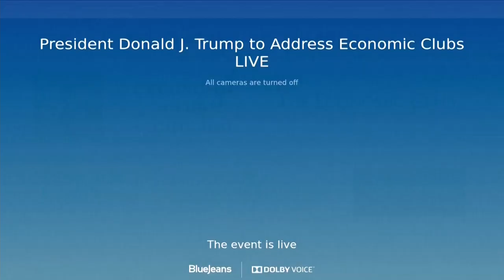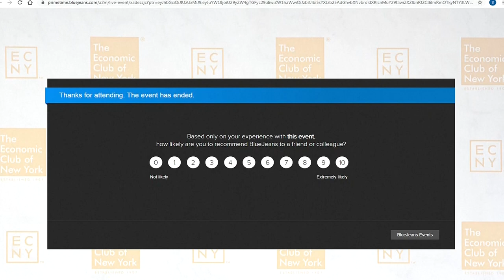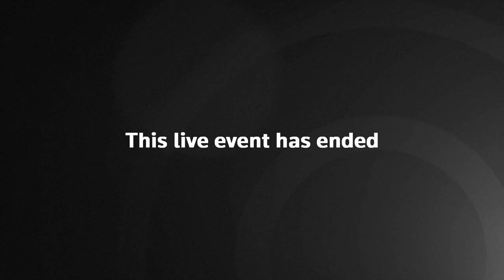Pres. Trump Addresses U.S. Economic Clubs | LIVE | NowThis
TRUMP TOUTS ECONOMIC SUCCESS AMID COVID-19 PANDEMIC: Pres. Trump is addressing the Economic Clubs of New York, Florida, Washington, D.C., Chicago, Pittsburgh, and Sheboygan, where he is expected to answer questions on his economic vision for the country. The U.S. unemployment rate remains around 8% as about 60 million Americans have filed for unemployment benefits since March. Similarly, 20 million Americans are behind on rent and are at risk of eviction. Last week, Trump called off negotiations for the desperately needed next round of coronavirus relief, saying that they would revisit it after the elections. His decision received backlash from Democrats and Republicans, and just days later he tweeted that ‘Covid Relief Negotiations are moving along. Go Big!’ as Treasury Sec. Steven Mnuchin proposed a $1.8 trillion deal. Speaker Nancy Pelosi responded by saying ‘over 215,000 Americans have died, nearly 7.8 million have been infected and millions more are still without jobs or income security and therefore struggling to make rent and put food on the table. Tragically, the Trump proposal falls significantly short of what this pandemic and deep recession demand.’  (Livestream courtesy of Economic Club of New York)